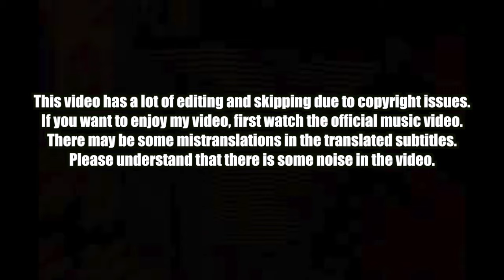🇰🇷🔥Korean Hiphop Junkie react to YOUNG POSSE (영파씨) - ‘YOUNG POSSE UP (ENG SUB)